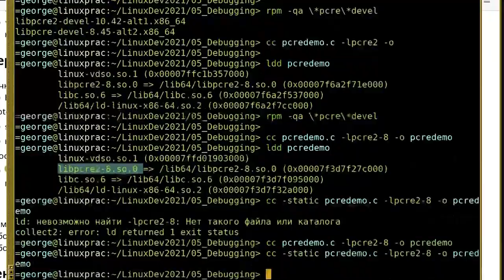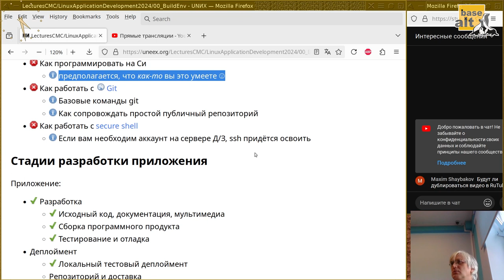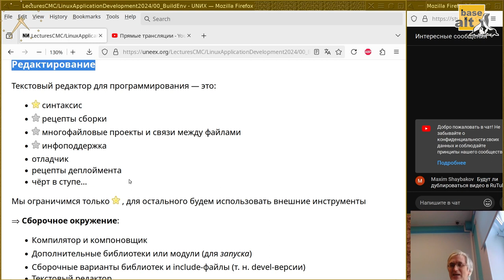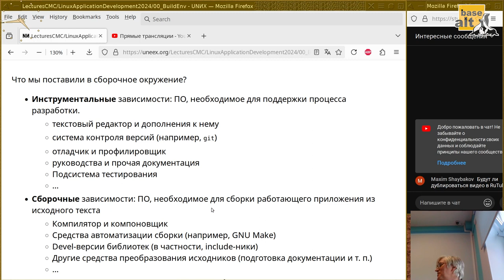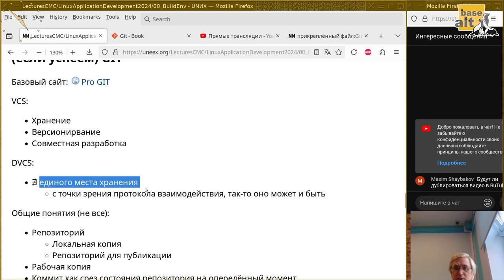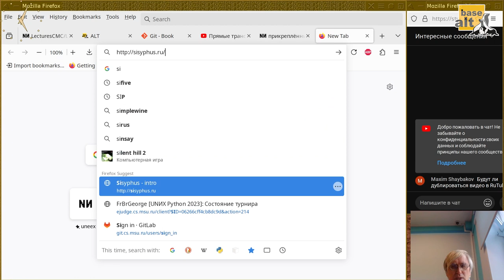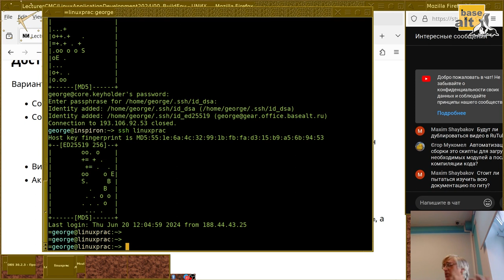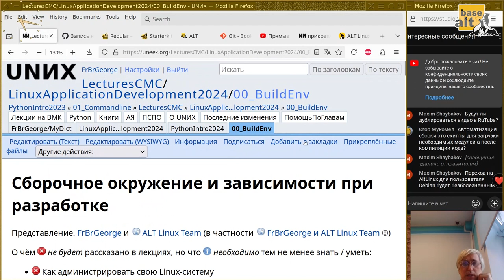00. Сборочное окружение и зависимости (Монтаж)